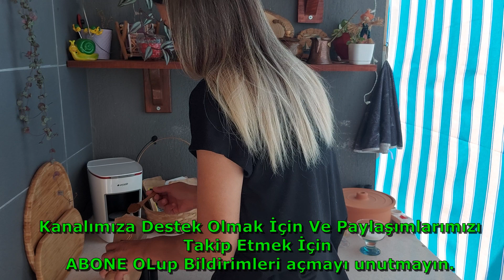Bebek Haberi /Köyde 6 Ayda 28 nüfus olduk/ İstanbul'dan Muğla'ya Göç/ Şehirden Köye Göç/ Köy Hayatı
İstanbul'dan Muğla'ya göç ettik ve altı ayda toplam yirmi sekiz nüfusa ulaştık. Küçük çiftliğimiz büyüyor ve her geçen gün köy hayatımız daha da renkleniyor. Köyde yaşamak bambaşka büyükşehirde hayal bile edilemeyecek bir hayatı yaşıyoruz ve çok mutluyuz. Doğa, sessizlik, huzur, hayvanlar, çiçekler, ağaçlar, kuş sesleri ve daha sayamayacağımız bir sürü güzellik var hayatımızda. Köy hayatımızı sıfırdan kuruyoruz ve her anında keyif ve emeğimiz var. Daha nice güzellikleri yaşamak ve hayatımızı anlamlandırmak en büyük isteğimiz...
Burada sizlerle hayatımızı paylaşarak sizlere fikir vermek ve destek olmak en büyük isteğimiz. Köy hayatını sevenlere ve şehirden köye göç etmek isteyen herkese iyi seyirler diliyoruz. Videolarımızı düzenli olarak sizlerle paylaşıyoruz.

Buradaki Güzel Ailemize Sevgilerimizle
ESMA & MUSTAFA KEMAL

Kanalımızın Mottosu:
''Mutlu Olduğun Hayatı Yaşa'' Adım At ve Çaba Göster...

Bizi Daha Yakından Tanımak İçin Sizlere Fikir Vereceğine İnandığımız Videolarımızın Linklerine
Aşağıdan Ulaşabilirsiniz.
Kanalımızdan Ve Oynatma Listelerimizden Diğer Tüm Videolarımıza Ulaşabilirsiniz.